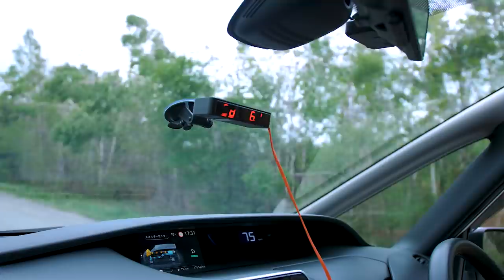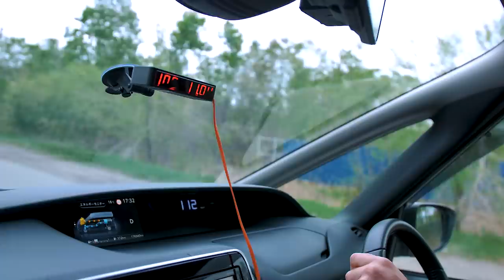NISSAN SERENA E-POWER⚡️100 КВТ ДИНАМИКИ💥ОБОШЕЛ ВСЕХ!?🤔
Первый русскоязычный обзор на превосходный минивэн - Nissan Serena HFC27. Оправдал ли он ожидания автолюбителей? Так ли он хорош? Сегодня узнаем.

В этом обзоре:

⚡️Оценим стильный дизайн
⚡️Техничка e-Power
⚡️Интерьер хорош?
⚡️Разгон до сотни
⚡️Стоит ли своих денег?
💵Цены